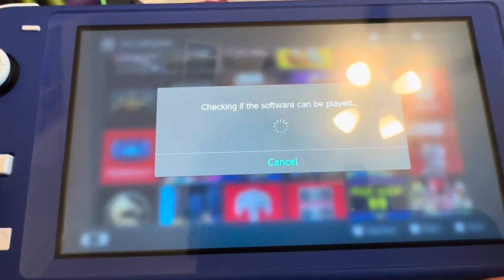Nintendo Switch Lite is a must have for a busy Dad. Marvel vs Capcom 2 playing on a Switch Lite.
Switch lite is a must have for a busy Dad. I don’t always have time to sit and game like I used to. Having this has made it easier to play. Marvel VS Capcom 2 gameplay looks amazing on it also.